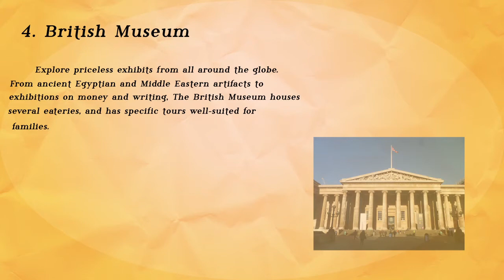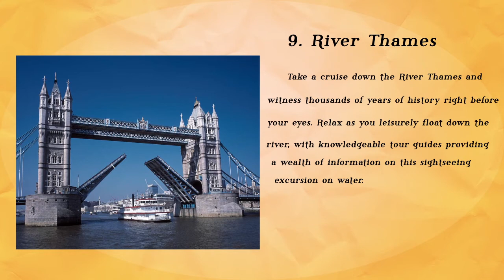Top Ten Attractions in London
London top attractions to see